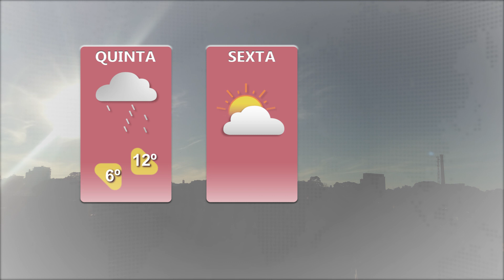Após a chuva, tempo melhora e fim de semana terá calor em Cachoeira do Sul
Nesta quita-feira, avanço de ar quente da Argentina encontra massa de ar frio sobre o RS e provoca chuvas em todo o RS.